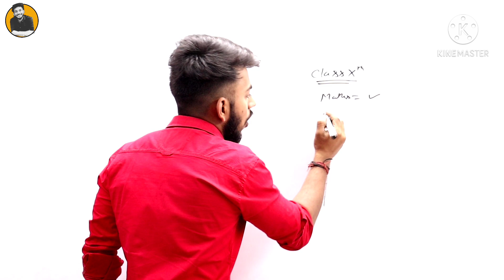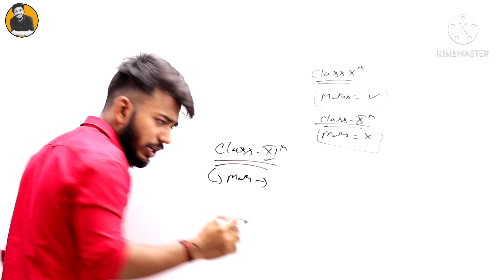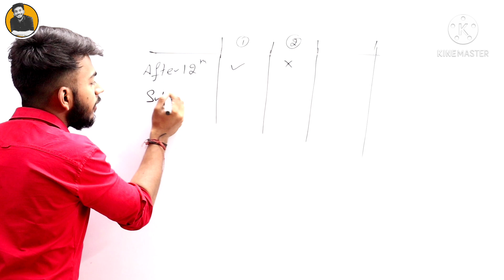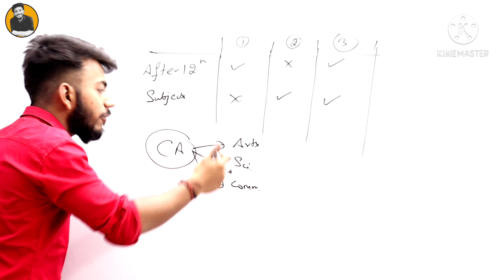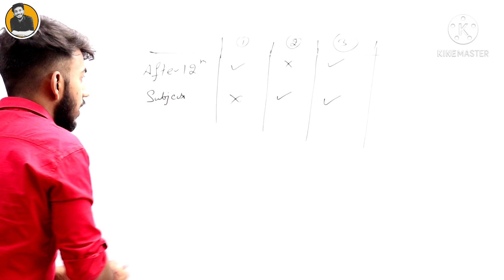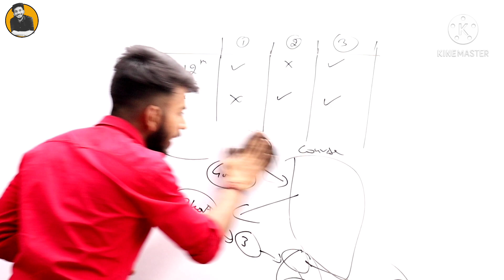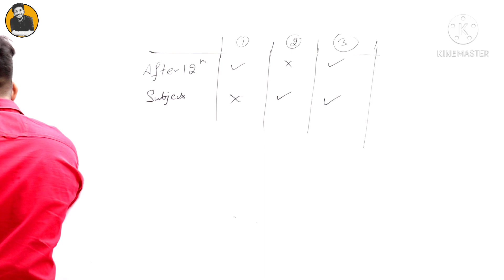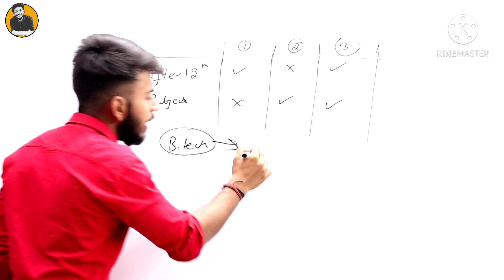Stream Selection | Career options | Which stream to choose after 10th?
Hi guys, in today's video I will be discussing the most practical way of selecting stream after class 10